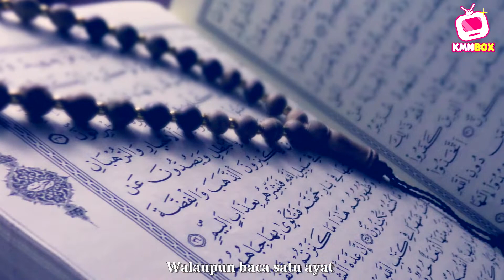Imam Laju Sangat Sampai Makmum Terlepas Rukun. Sah Tak Solat Tu ?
Imam baca laju sangat sampai terlepas rukun. Boleh ke macam tu ?